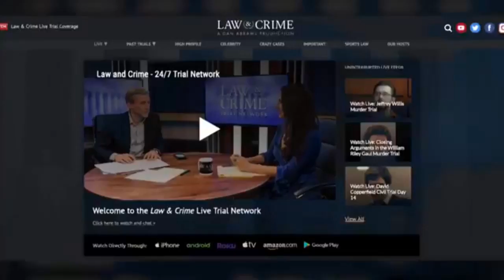Rachel Stockman & Jesse Weber Revisit the Jeffrey Willis Trial on Law & Crime Network